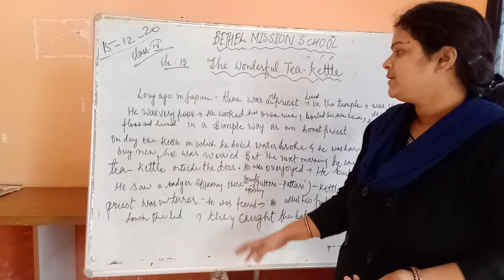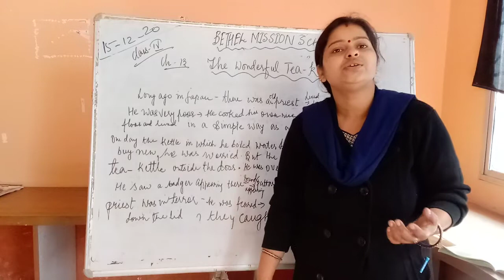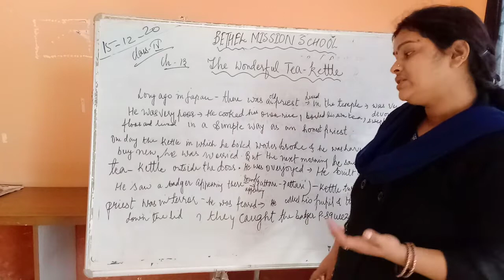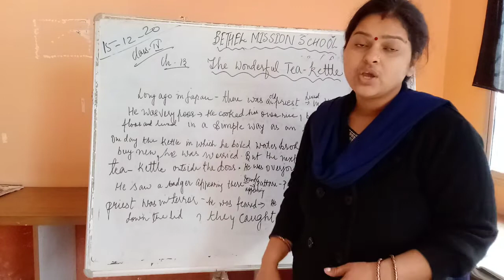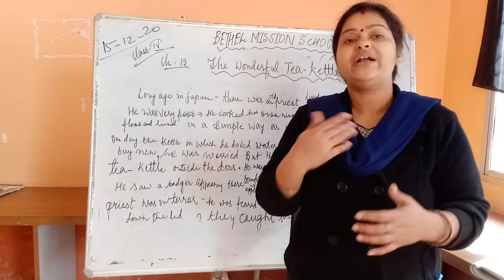Class IV English L-13 (The wonderful tea- kettle)By Alpana Ma'am